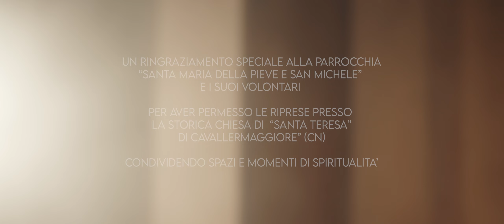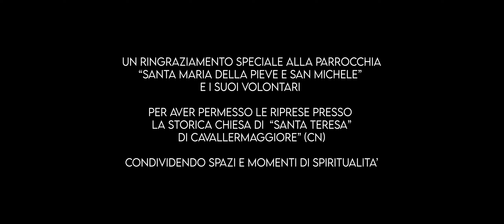Ilaria Lorefice - La Verità (Official Video)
DISPONIBILE SU TUTTE LE PIATTAFORME DI STREAMING MUSICALE

"La Verità" è una canzone di Ilaria Lorefice (Musica e Testo)
Arrangiata da Ilaria Lorefice con il contributo di Maurizio Ribotta alla chitarra elettrica.

Voce, Chitarra Acustica e Stompbox: Ilaria Lorefice
Chitarre Elettriche: Maurizio Ribotta
Brass: Stefano Cocon
Backing vocals: Monica Sampò e Ilaria Lorefice
Piano & Keyboards: Fabio Donatelli

Registrato e mixato da Fabio Donatelli ad eccezione dei brass, registrati da Verosound di Fabio Barovero
Regia di Nicola Vallarella @nicola.Vallarella
DOP: Andrea La Vigna @andrealavigna.vsm
Operatore Backstage: Ibra Nouhi @aibervisuals
Assistente: Nemy Breezy @nemy_ph
Make-up artist: Gianalberto Gastaldi @iceefoox

Attore protagonista: Giovanni Licari @cass_ilvero
                   La Verità: Ilaria Lorefice

Consulenza scenografica: Giulia Rinaudi

Un ringraziamento speciale alla Parrocchia Santa Maria della Pieve e San Michele e ai suoi Volontari per aver permesso le riprese presso la storica chiesa di Santa Teresa di Cavallermaggiore (CN), condividendo spazi e momenti di spiritualità.
Social Media photography: Lucia Teseo

Produced by Cats Room Records

Lyrics:

Aspettami
lì dove sei
Arriverà il tempo...
arriverà il momento.

Mi troverai
lì dove sei
Arriverò in tempo...
arriverò al momento.

E quel giorno
tu non mi mancherai.

(SOLO)

Mi prenderai
lì dove sei
Arriverà il vento...
arriverà al momento.

E quel giorno lì
tu non mi perderai.

(SOLO)

Mi troverai
lì dove sei.
Arriverò in tempo.

Arriverò.